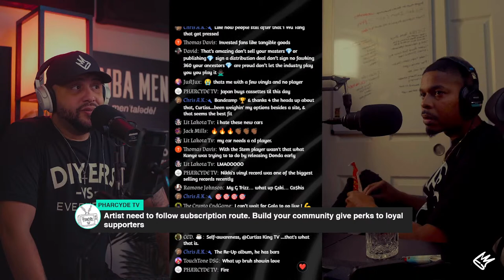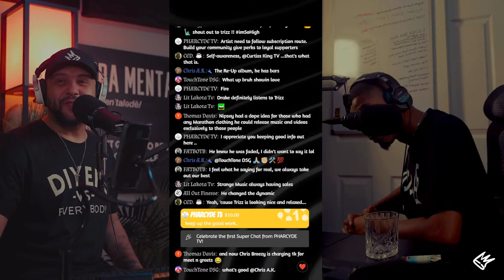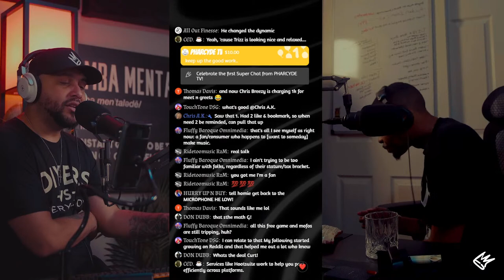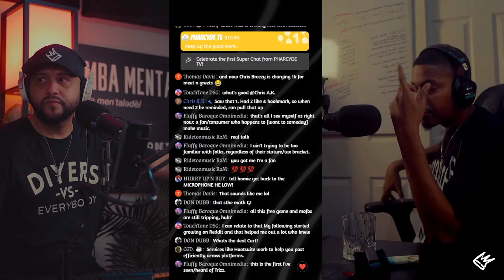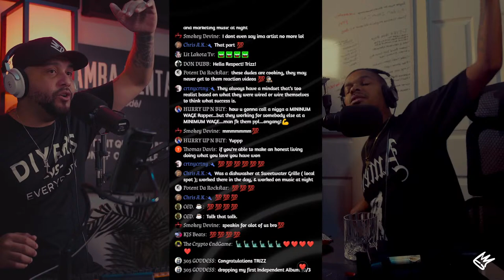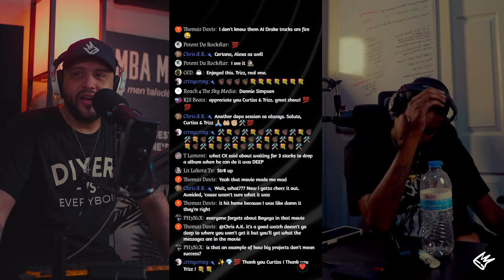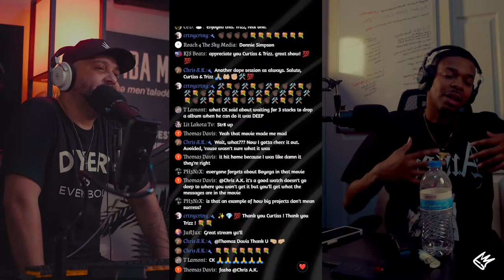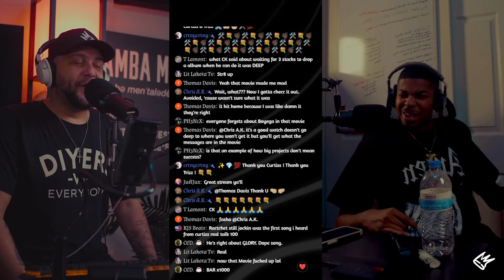TRIZZ Discusses Being Top 6 On iTunes Charts INDEPENDENTLY